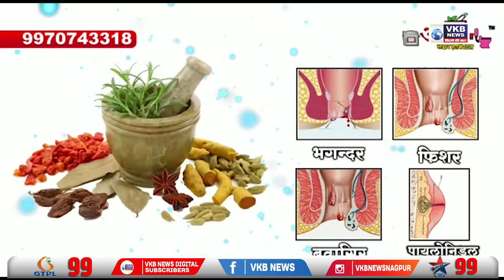हनुमान चालीसा पठणांच्या अर्जावर मिळाली परवानगी